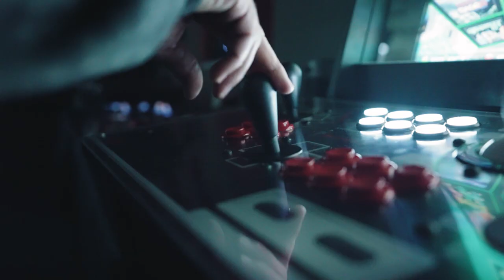Detrás de Camaras con Juanka + Jay Wheeler